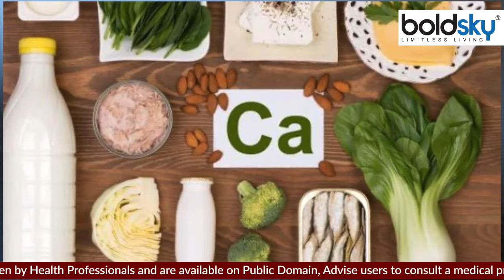खाली पेट संतरा खाने से क्या होता है | खाली पेट संतरा खाना चाहिए या नहीं | Boldsky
खाली पेट संतरा खाने से क्या होता है | खाली पेट संतरा खाना चाहिए या नहीं,संतरा स्वास्थ्य के लिए काफी फायदेमंद होता है। इसके सेवन से आप अपनी स्किन पर निखार पा सकते हैं। साथ ही यह शरीर की कई समस्याओं को दूर कर सकता है। ऐसे में कई लोगों के मन में यह सवाल है कि क्या खाली पेट संतरे के सेवन कर सकते हैं? क्या खाली पेट संतरे के सेवन से शरीर को फायदा होता है? क्या खाली पेट संतरे के सेवन करने से शरीर को नुकसान होता है? अगर आपके मन में इस तरह के सवाल हैं,

Orange is very beneficial for health. By using this, you can get a glow on your skin. Also, it can remove many problems of the body. In such a situation, there is a question in the mind of many people that can they consume oranges on an empty stomach? Does consuming oranges on an empty stomach benefit the body? Does consuming oranges on an empty stomach cause harm to the body? If you have questions like these,